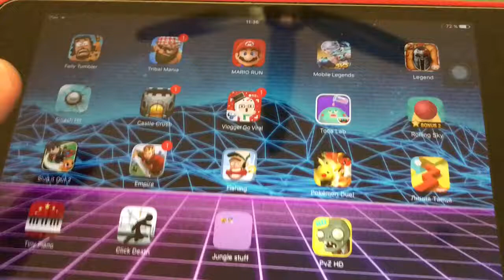Pvz gameplay p.t 1 a new start